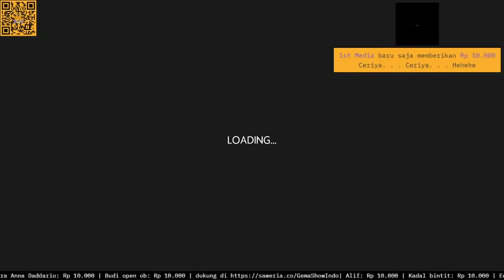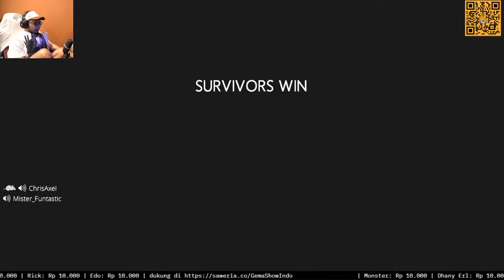Ah! Ini Sih Game Anak2! - In Silence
SYUBEDU LALALALA khukhukhukhu